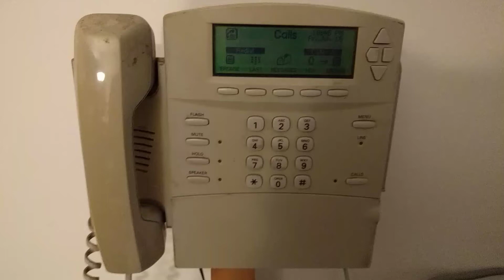Better Asterisk MF and Revertive Pulsing demo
In my previous video, the Polycom phone mangled the MF pulses. My analog phone off a Cisco IAD handles them much better.